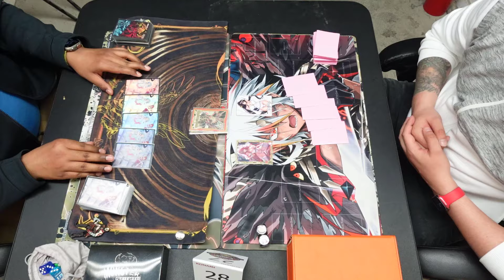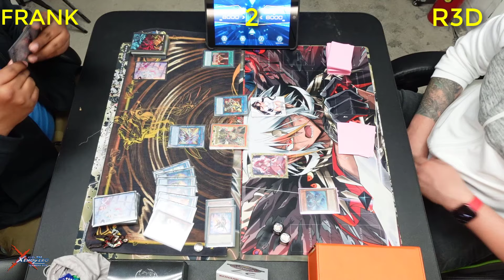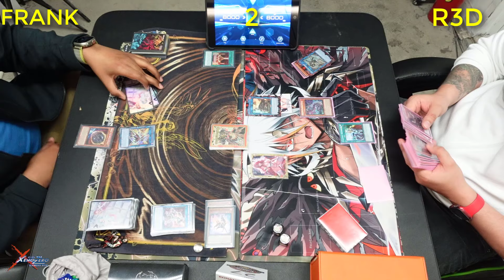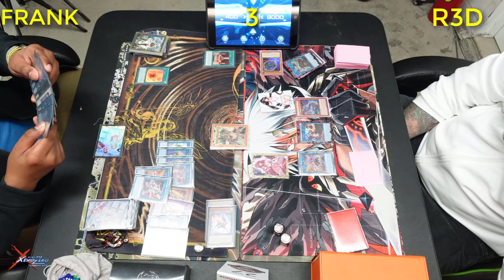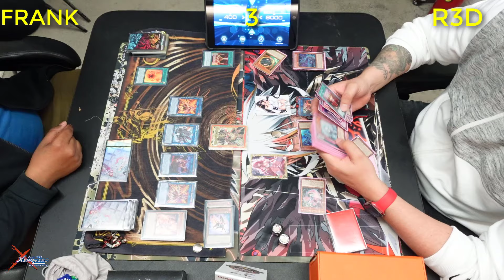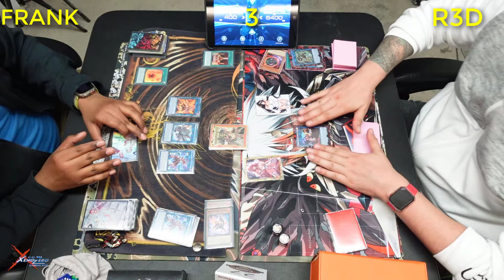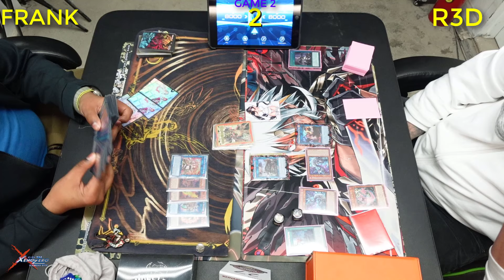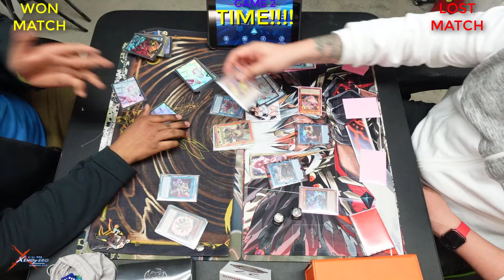Yu-Gi-Oh! SALAMANGREAT vs SNAKE-EYES ~R3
COMMENT, SHARE & LIKE IF YOU ARE NEW THE CHANNEL! ALSO CHECK OUT MY FACEBOOK & TWITTER FOR VIDEOS AND WHAT WILL BE THE NEXT EVEN TEAM TRUTH WILL BE GOING TO!
What's up YouTube! Here is round 3 of the tournament. Salamangreat is still such a good deck that I am shock how it plays against R3D's Snake Eye deck. ANYWAYS! I do hope you all enjoy this video, I did work hard to try to perfect it for you all.

Your playmat Custom sleeves & Playmats!